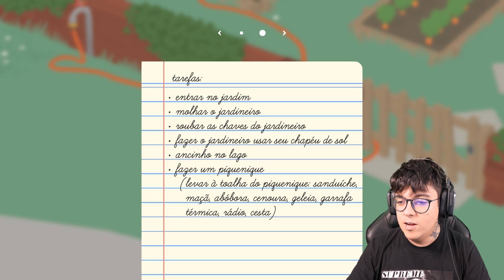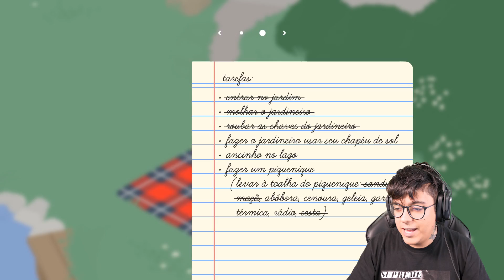ESSE GANÇO VAI DESTRUIR SUA VIDA! 🥕🦢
Neste vídeo joguei Untitled Goose Game, um jogo aonde controlamos um ganso maligno que só pensa em destruir a vida dos humanos.